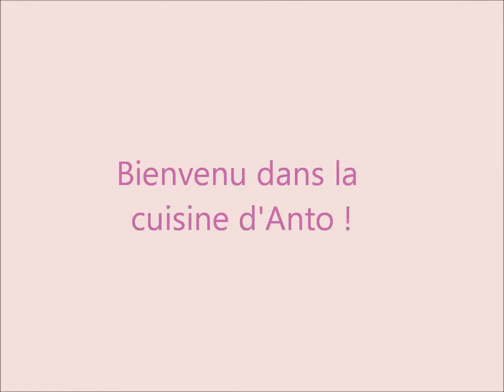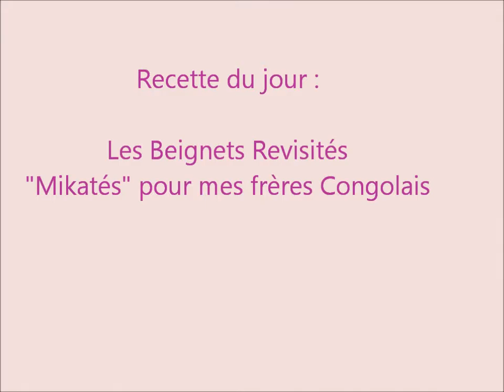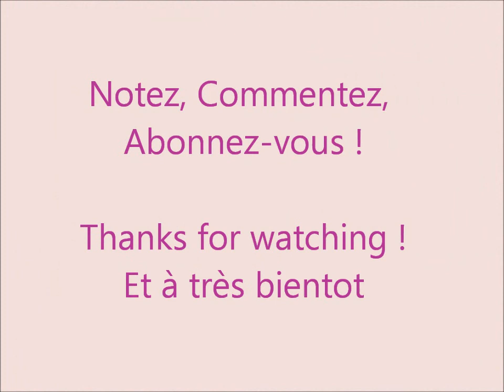*21* La Cuisine d'Anto - Les Mikatés Revisités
Saveurs d'Enfance ... Gâteaux banane, Bedoum, Gâteaux farine, Mikatés, Puff Puff, quelque soit leur nom, découvrez mon interprétation de cette recette facile à réaliser pour le bonheur de nos papilles !